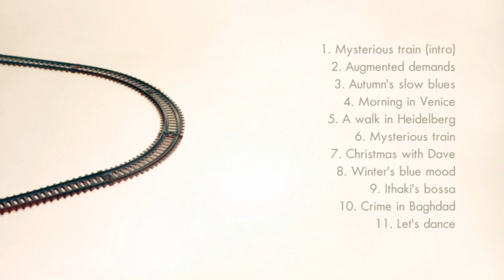1. Mysterious Train (intro) - Christos El. Papadopoulos Quintet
Mysterious train...
«Everything was ready a long time ago. A slogan was needed only… The mysterious train started off. Its passengers few but individually selected, for a journey without time or space limits.»

Christos El. Papadopoulos Quintet presents "Mysterious train"

Composition - clarinet : Christos El. Papadopoulos
Kanun : Vasilis Zigkeridis
Accordion : Christos Kalaitzopoulos
El. Bass : Minas Vakaloudis
Drums : Stergios Koias
Recording at Polytropon Studio in Thessaloniki
Mixing: Manolis Stamatiadis
Mastering: Aris Alvanos
Artwork: Sotiris Mitsoulas

Μυστήριο τρένο...
Όλα ήταν έτοιμα από καιρό. Ένα σύνθημα χρειαζόταν μόνο.
Το μυστήριο τρένο ξεκίνησε. Οι επιβάτες του λίγοι  και ξεχωριστά επιλεγμένοι, για ένα ταξίδι χωρίς όρια χρόνου και χώρου.

Μουσική σύνθεση - κλαρινέτο : Χρήστος Ελ. Παπαδόπουλος
Κανονάκι : Βασίλης Ζιγκερίδης
Ακορντεόν : Χρήστος Καλαϊτζόπουλος
Ηλ. Μπάσο : Μηνάς Βακαλούδης
Τύμπανα : Στέργιος Κόιας
Η ηχογράφηση έγινε στο Polytropon studio στη Θεσσαλονίκη
Μίξη: Μανόλης Σταματιάδης
Μάστερ: Άρης Αλβανός
Σχεδιασμός: Σωτήρης Μητσούλας